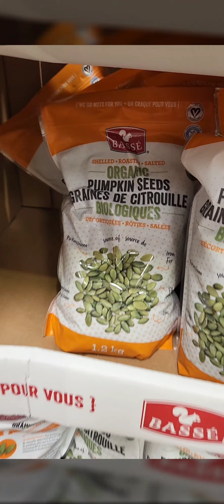Why is COSTCO so popular in Canada || COSTCO Part 1 || Top finds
COSTCO is only for its members with annual membership renewal.
COSTCO has an annual membership renewal rate of more than 90%.
COSTCO is famous for offering the goods at the best price in the market.